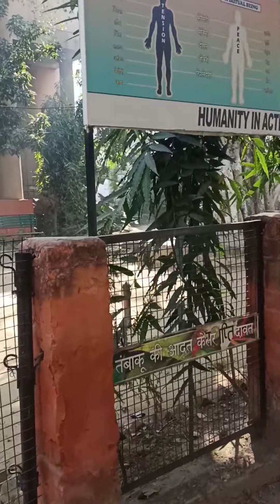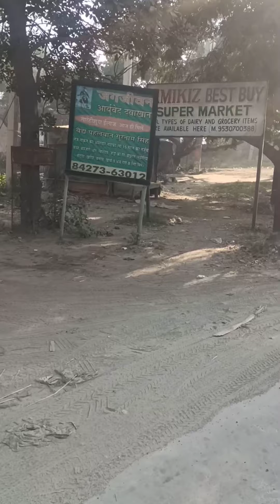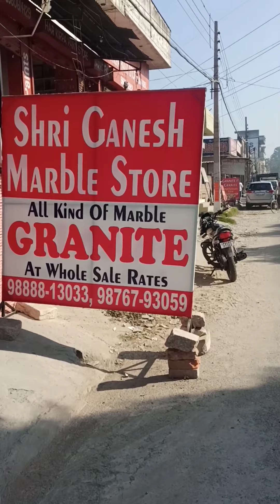Today I am going Civil Hospital for doughter vaccination.